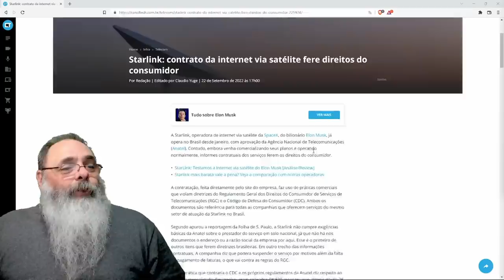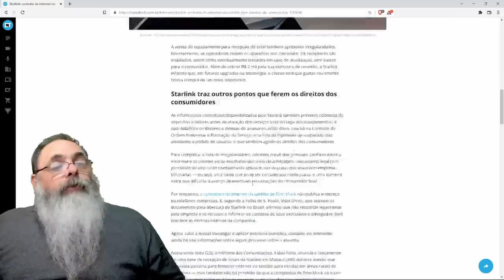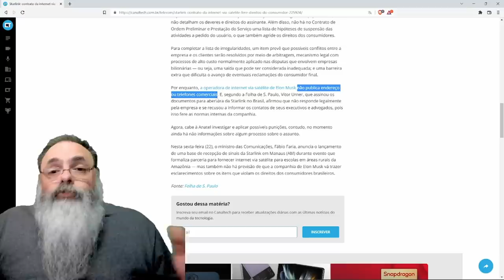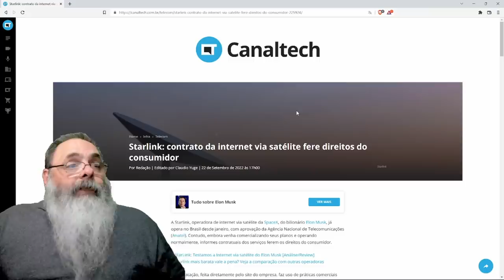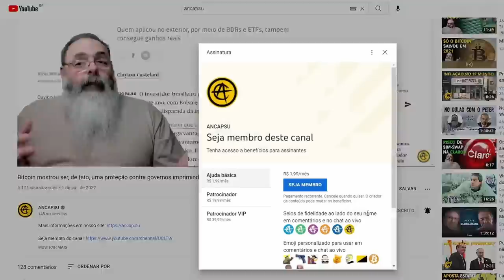STARLINK faz SUCESSO e os BUROCRATAS IDIOTAS começam a QUERER ATRAPALHAR o CONSUMIDOR FINAL